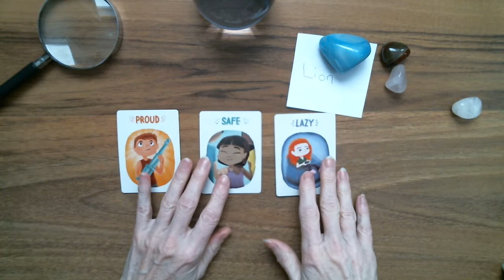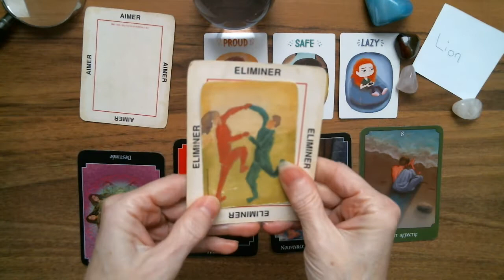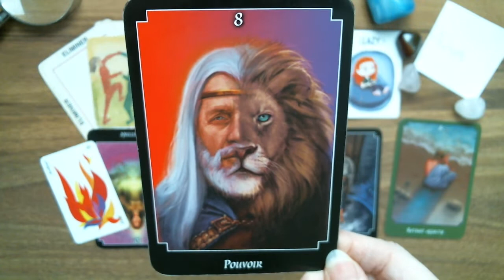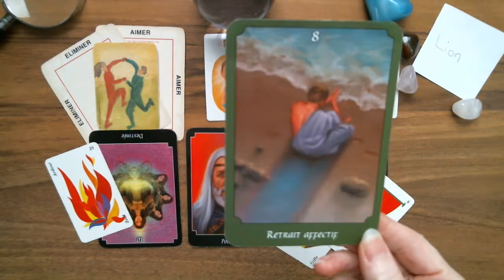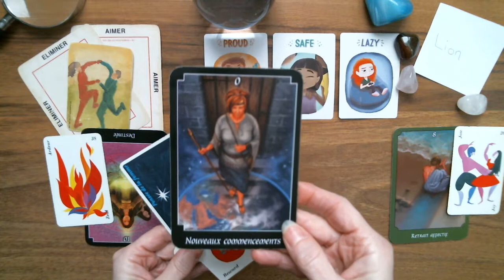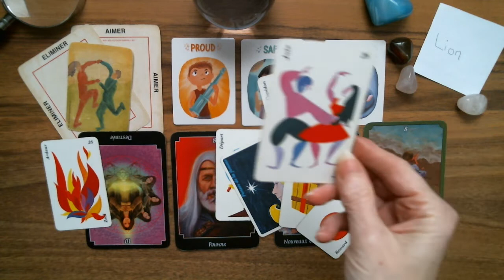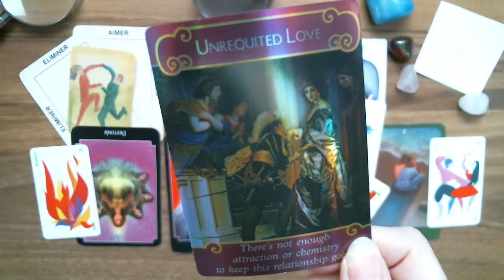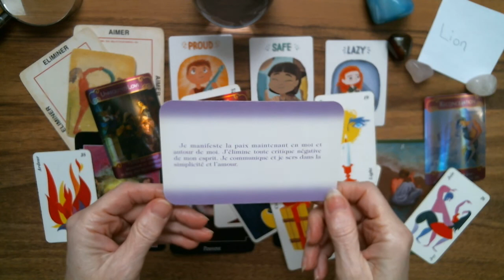LION ♌ Astro-Tarot Surprise! Recul nécessaire. Réfléchir. Player. Perdre relation.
Lion Guidance intuitive. Tirage surprise intemporel.

Isabelle